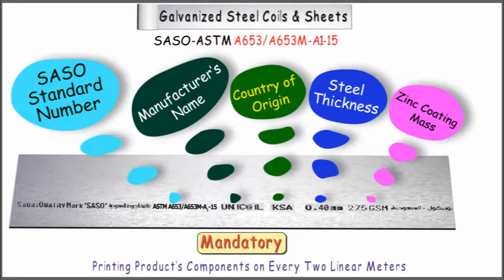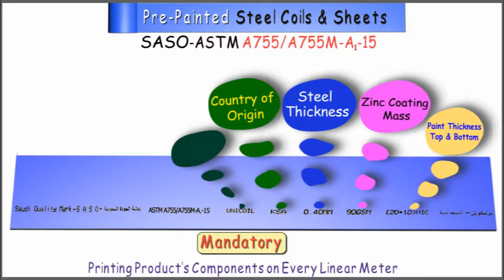Significant Revision on SASO-ASTM Standard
The Saudi Standards, Metrology and Quality Authority (SASO) recently published the new revision of Galvanized Steel Products. In the new revisions declared Lead amount in Zinc coating mass must not be less than 90gm/m2 and mandatory to print the product's specifications on every two linear meter (Steel Nominal Thickness, Zinc coating mass, SASO Standard number, Manufacturer's Name and Country of Origin)